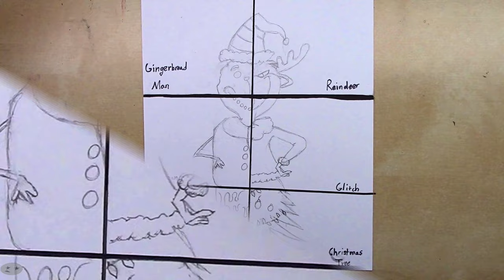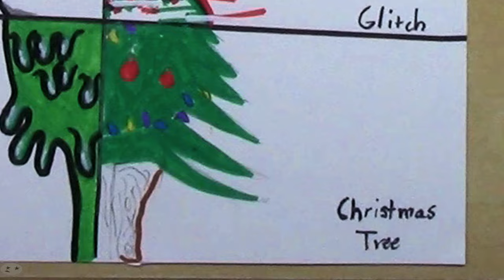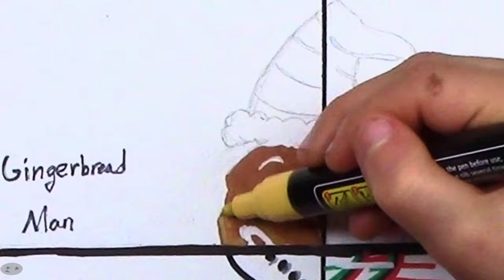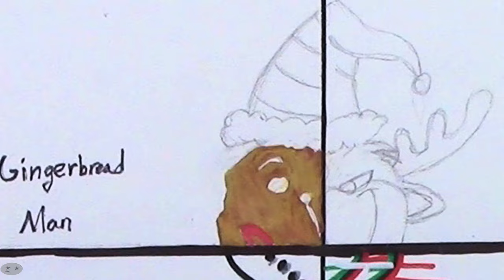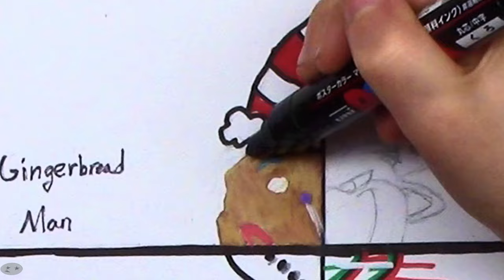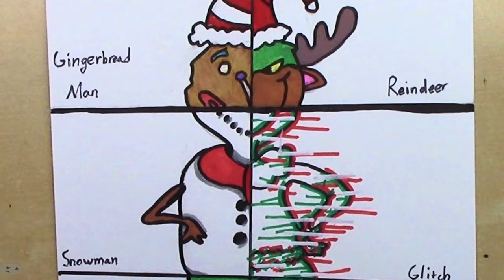How to draw with posca markers but in *6 sTyLeS*! Xmas Grinch edition EASY DRAWING TUTORIAL